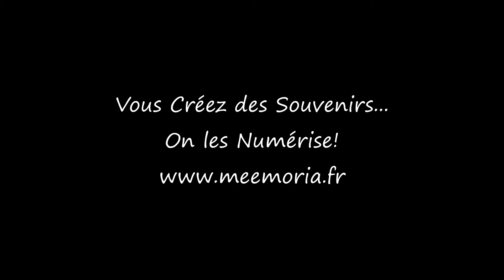Meemoria 50sec en Arrière - En Corse à Propriano dans les années 60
Petit retour en arrière dans les années 60 avec cette vue du port de Propriano en Corse

Depuis plus de 15 ans, notre travail est la numérisation de souvenirs au travers de notre marque Meemoria.

Nous sommes également fabricants et vendeurs de matériel de numérisation Photo et Ciné, c'est grâce à cette partie de notre activité que nous avons au fil des années crée notre fond d'archives de films amateurs, ces derniers étant souvent présents dans les lots que nous achetons à marchand.

Tous ces films ont été oubliés, perdus ou abandonnés, alors nous nous sommes donné pour mission de leur redonner vie et d'en partager de courtes séquences avec qui sait peut-être l'espoir que quelqu'un reconnaisse un membre de sa famille et que ces films retrouvent ceux pour qui ils ont été tournés ;)